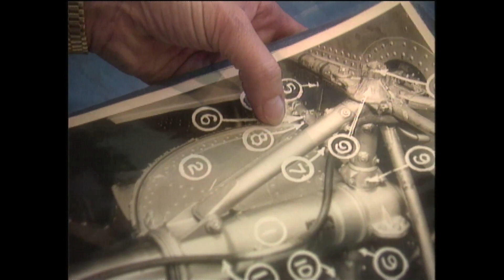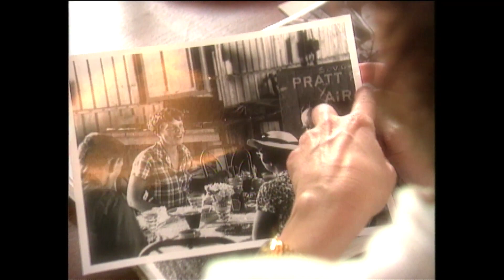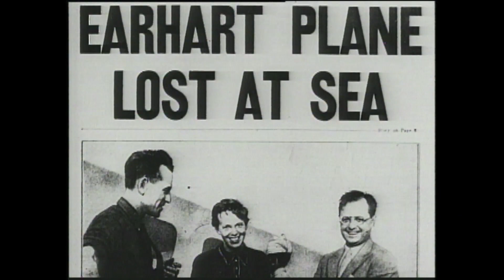Woman Pilot Trys Repeating Amelia Earharts Final Flight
I was always an admirer of Amelia Earhart because of her courage and her skills and her support for women taking risks like she did. So back in 1997 when I got the chance to tell the story of pilot and businesswoman Linda Finch who found the financing to build the exact replica of Amelia's Lockheed 10E,  I jumped at the chance. I have uncovered some never seen before footage and elements of Amelia's diary not presented in any other documentary on her. To date, no one has uncovered the mystery of what happened. I am hopeful that someday we will know and be able to properly honor her achievements.